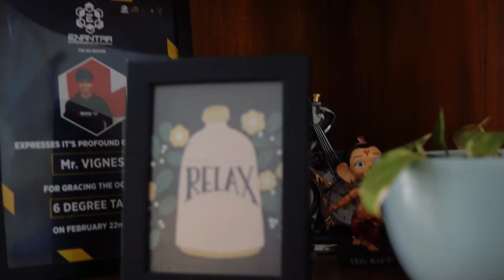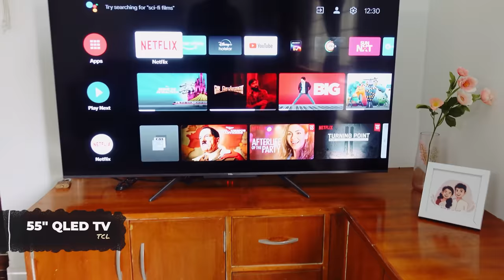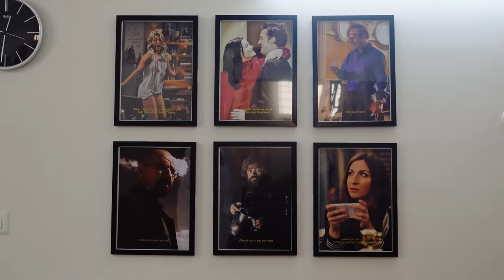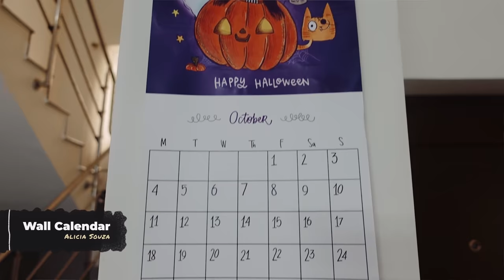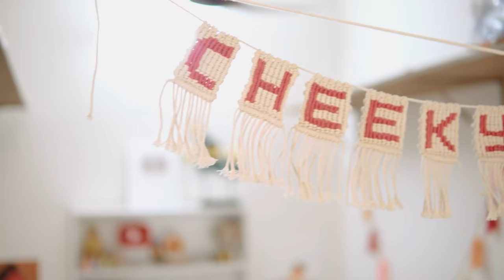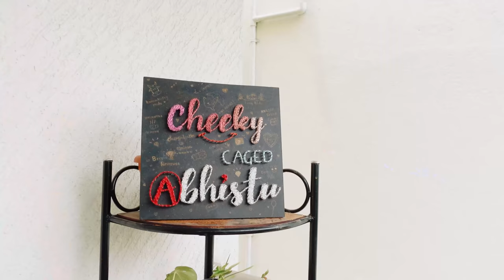Our Home Tour 🏡 With Love - Subha & Vignesh 📍Chennai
We finally are back with the long-awaited home tour! Do watch and enjoy and let us know which room you loved the most! ❤️

Here are all the product links :
Living Room
1. Coffee Table
2. TCL TV
3. Placemat - Not in stock - Similar ones
4. Rug - Adding Shortly
5. Dyson
7. Ikea storage Rack
9. Command stickers

Guest Bedroom
1. Bedsheet
2. Curtains
3. Ikea Mirror

Kitchen -
1. Grinder
2. Fridge
3. Mixie
4. OTG
5. Microwave Oven
6. Gas Stove
7. Chimney

The Cheeky DNA studio
1. Office Table
2. Office Chair
3. Laptop - Macbook Pro 16 inch, 2019 model
Latest model
5. Ring Light

Bathroom Stand

Vignesh Studio

Samsung 27" Curved Monitor
Acer 27" Monitor
AMD Ryzen 9 3rd Gen
MSI Tomahawk B550
Nvidia RTX 2060
Corsair Vengeance 16GB RAM
Kingston SSD 480GB
Seagate 1TB
Logitech Keyborad G213
Logitech Mouse G502 Hero
Logitech C922 Pro Web Camera
Red Joystick
Aver Media Game Capture Card
Maono Condenser Mic
Green Soul Beast Chair

We are Subha and Vignesh, two 27- year old independent Tamil YouTubers, one who runs two channels full-time , The Cheeky DNA and Cheeky Vlogs and the other a full - time IT employee and part-time YouTuber running two channels, Abhistu and Abhistu Plays.

We got married and hence we decided to take more work into our shoulders and start a new channel :D *somebody stop us already* .

So what will we be talking in this channel ?  Love, Life and Everything in Between !

This channel is all about us both as a couple, the love, the sandais, the trips, the journey and we would love you to be a part of this beautiful journey !